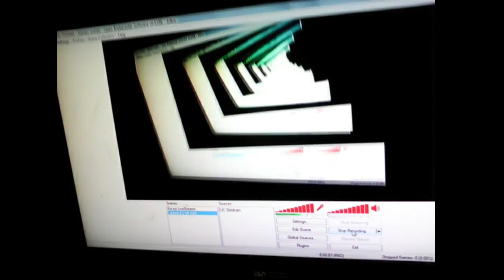CDC Electronic Workshop Livestream Announcement 2018 01 06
Yes, after a month or so the CoolDudeClem Electronic Workshop live-streams are back! Airing at about 8:00PM GMT tonight. Don't worry about the video and audio quality, it will be much better than what you see in this video, I was using my tablet as a wi-fi webcam to do this intro, and my microphone was picking up some transformer hum and noises that my amplifier circuit was making.